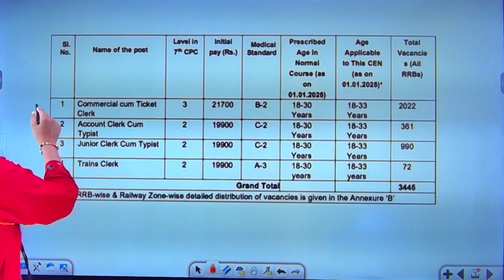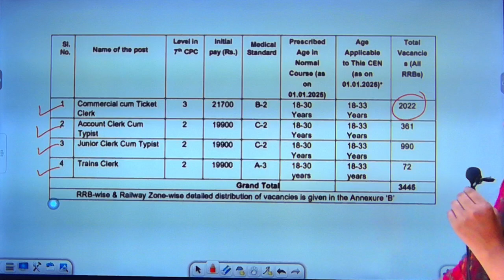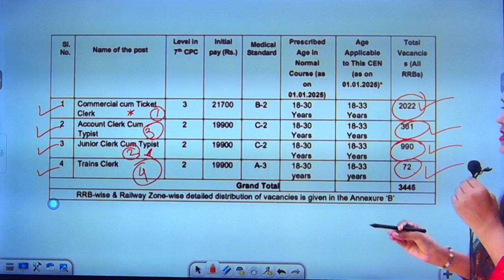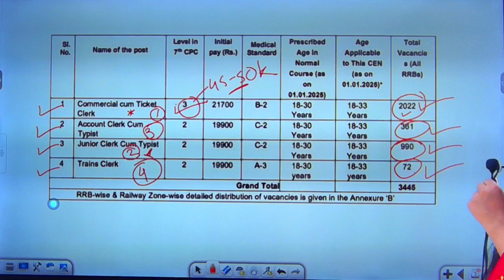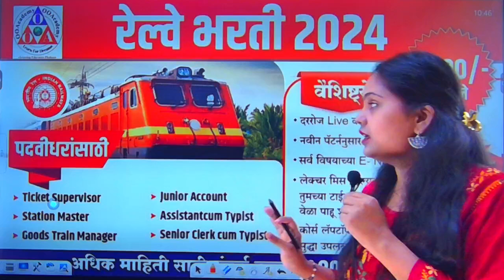Railway NTPC 2024 | Post Preference 2024 | Detail Information in Marathi | Kajal Randive